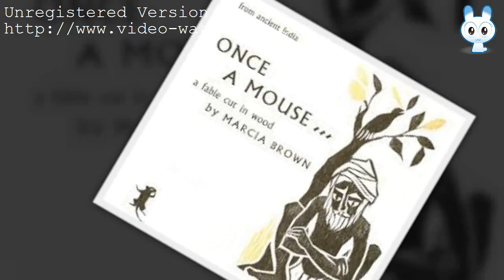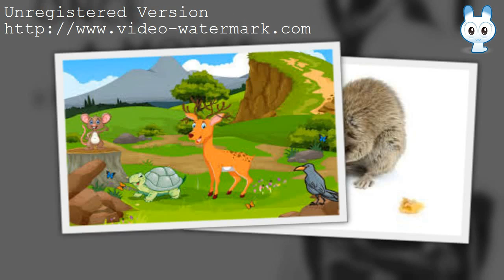THE STORY OF A SAGE AND A MOUSE.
The Sage And The Mouse - A long time ago, a very learned sage used to live in a dense forest. All the animals of the forest used to gather around him every day ...
There was also a little mouse living in the same forest. He too ... There he lay prostrate before the sage and narrated to him the whole story in a trembling voice.